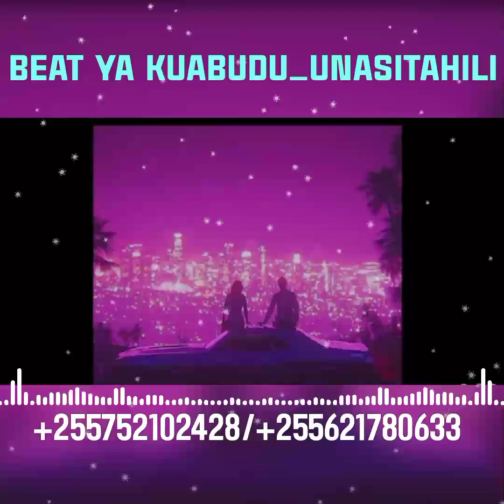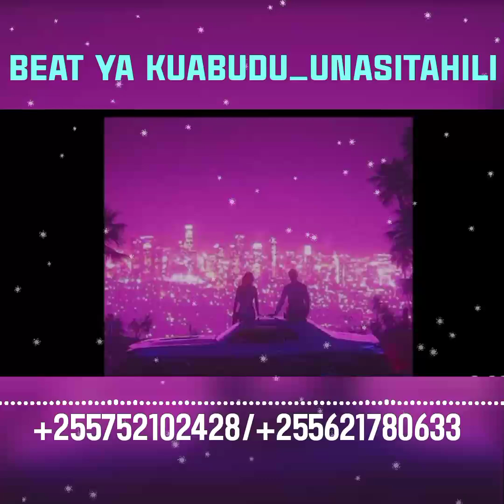BEAT_YA_KUABUDU_UNASTAHILI_KUABUDIWA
HAKIKA YEU AMEFANYA SHUKRANI KWA WOTE MNAOENDELEA KUNISAPOTI MBINGU ZINENE MEMA JUU YENU.